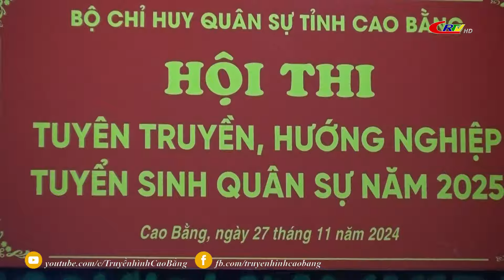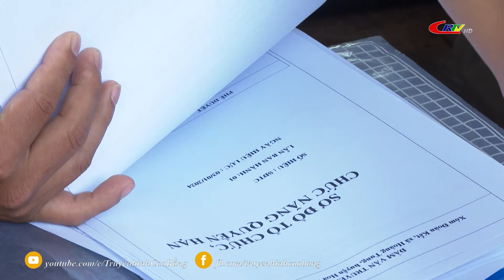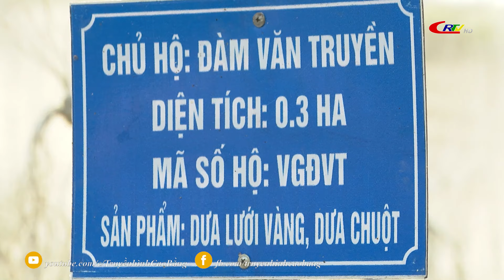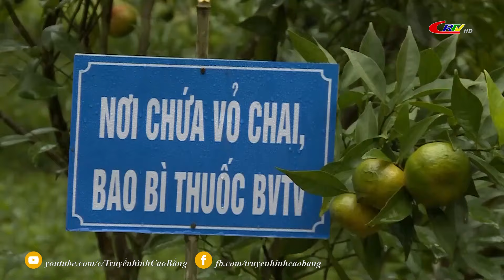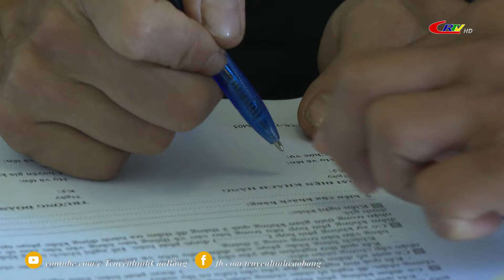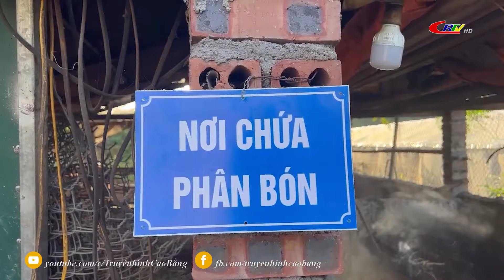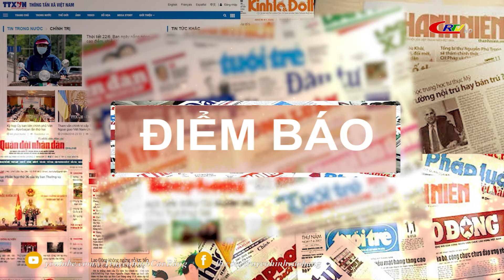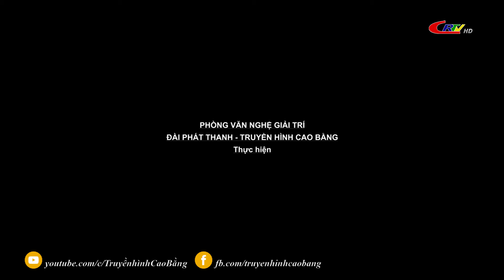Cao Bằng ngày mới ngày 29/11/2024